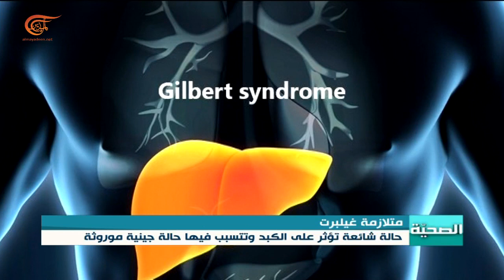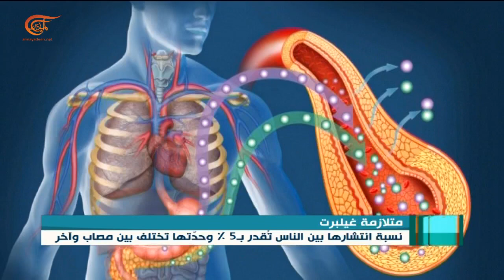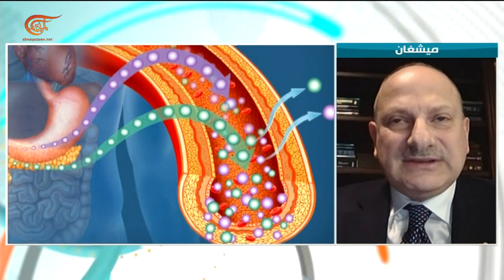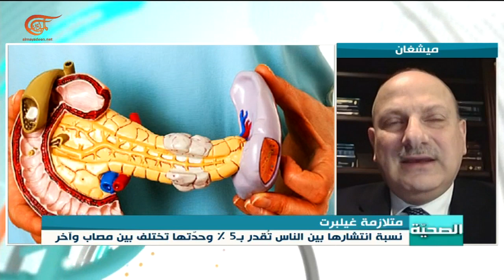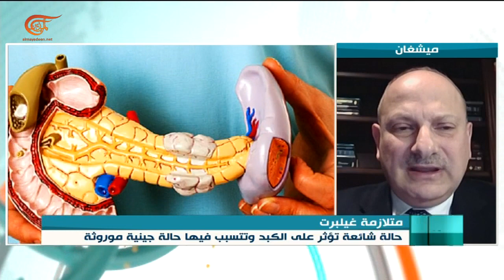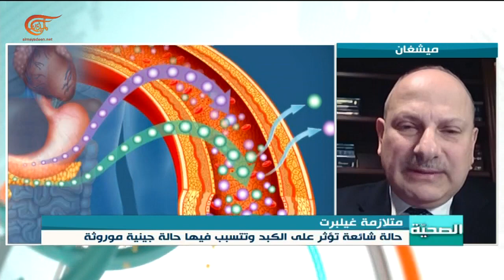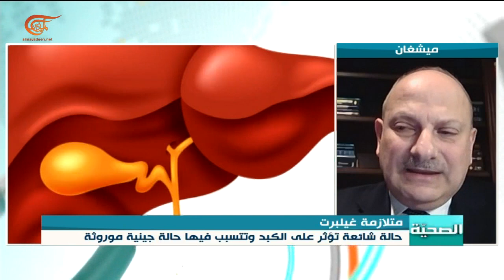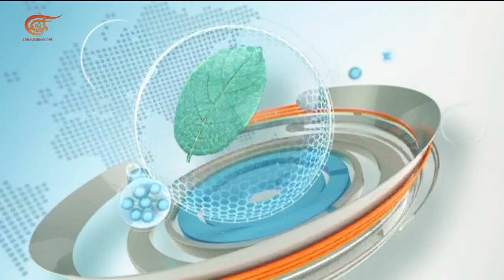الصحية | النشرة الصحية | 19-02-2021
الشخصيات المشاركة:
إعداد و تقديم:
إنتاج:  هلا بطرس وفرح نور الدين